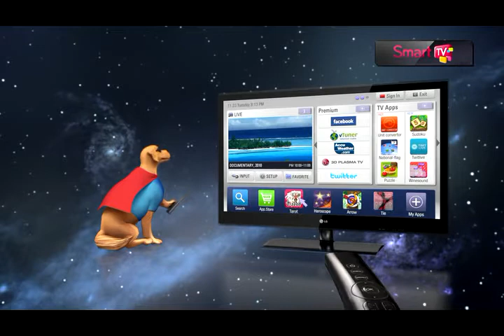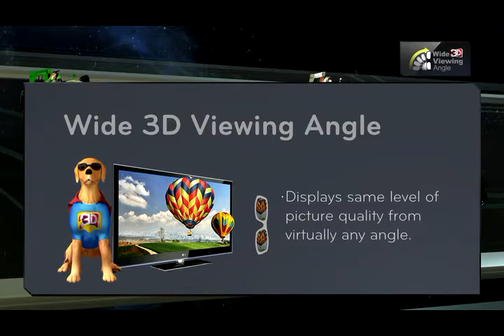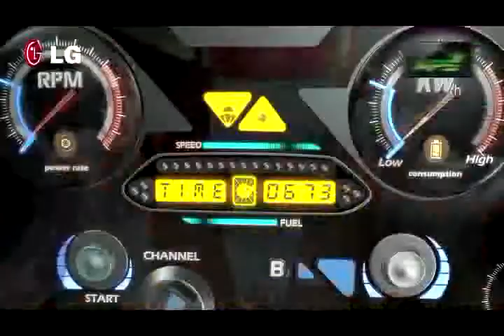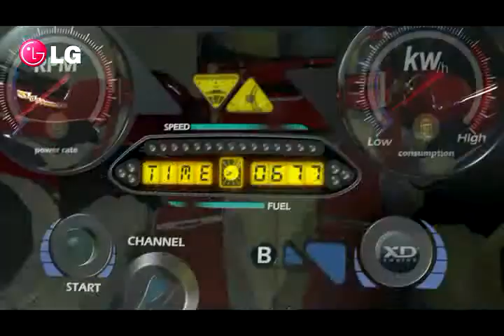LG 3D Plasma Smart TV